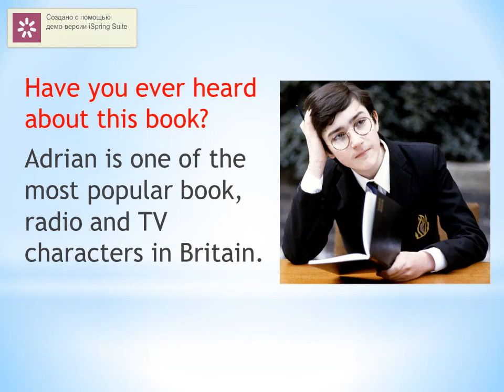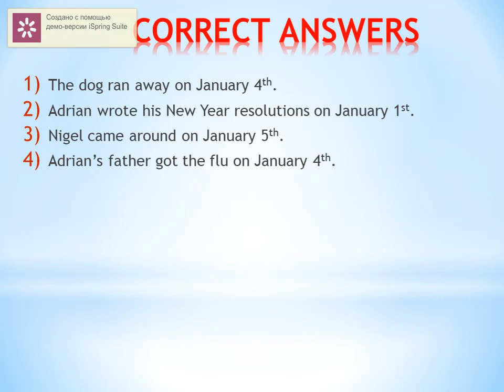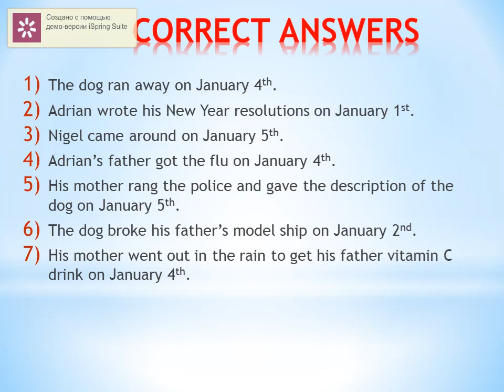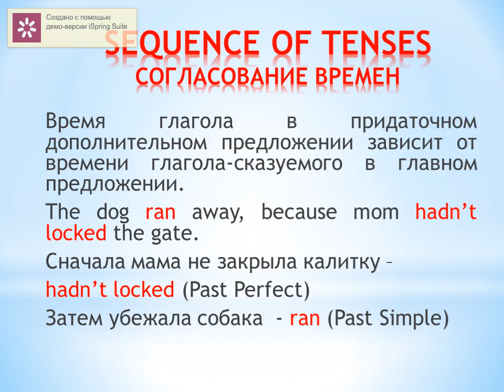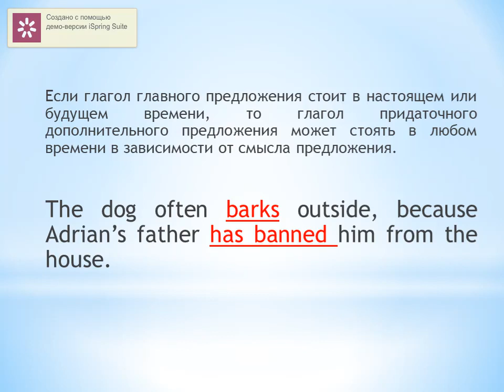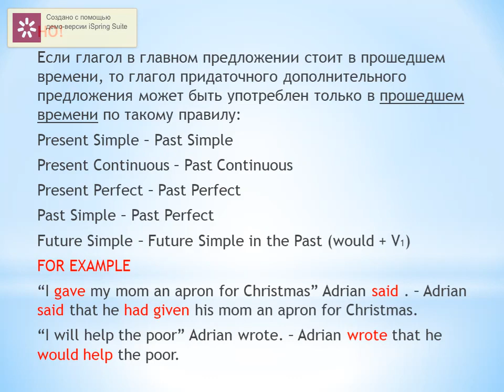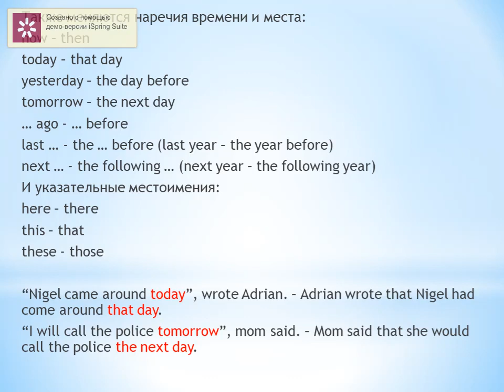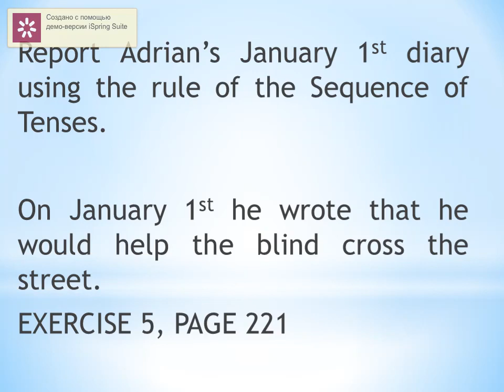8 класс. Английский язык. Секретный дневник